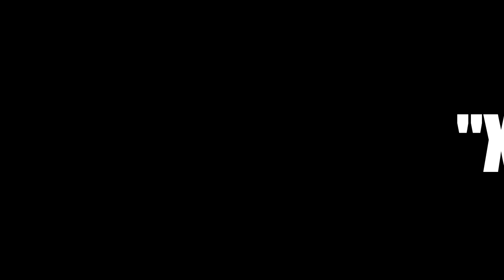POTĘŻNA BOMBA DARIUSA NISZCZY NA JEDNEGO HITA! *PRAWIE JAK KIEDYŚ 😎*